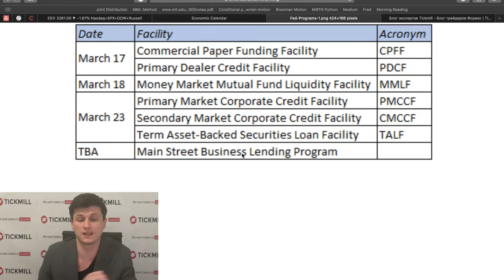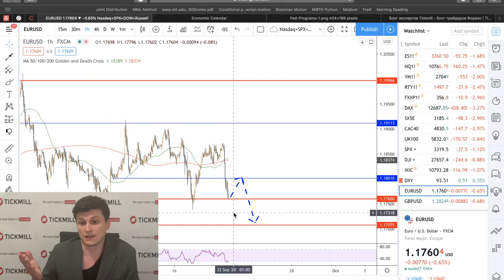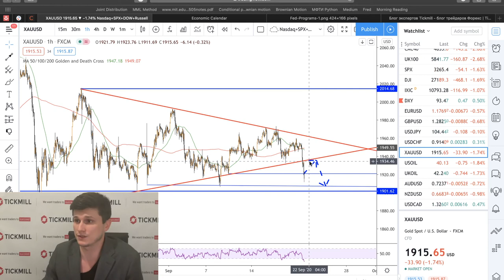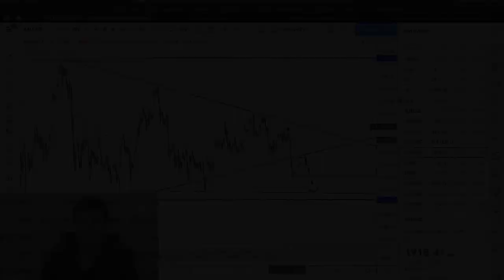📉 Тикмилл Аналитика | Рынки брошены на произвол? Идеи по XAUUSD, EURUSD, GBPUSD.